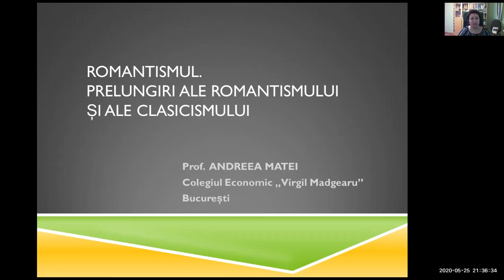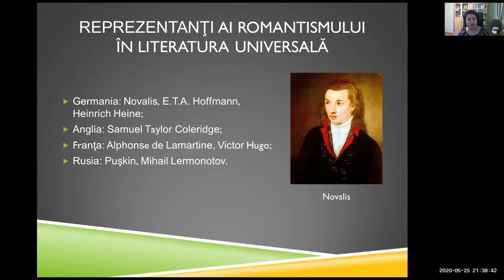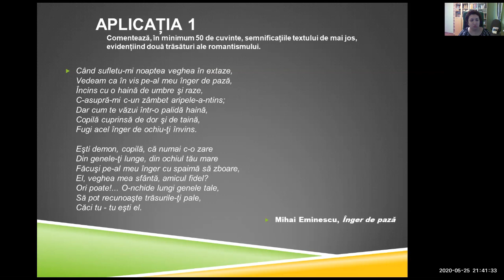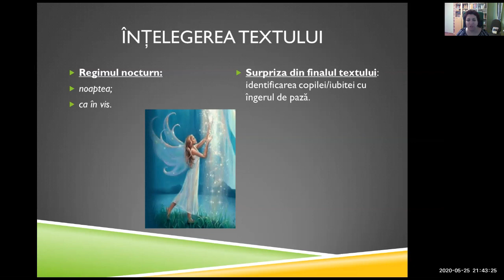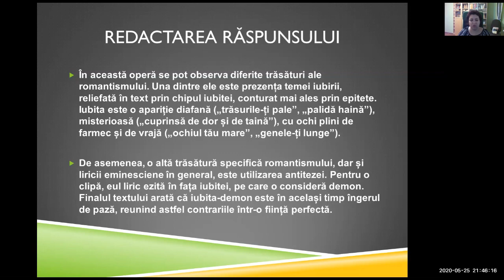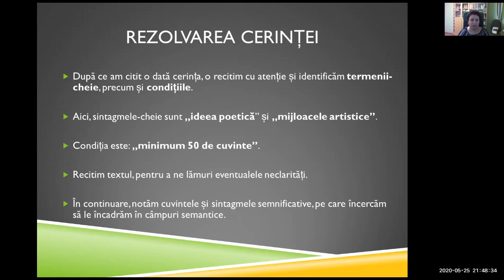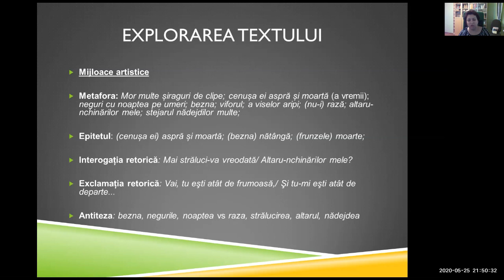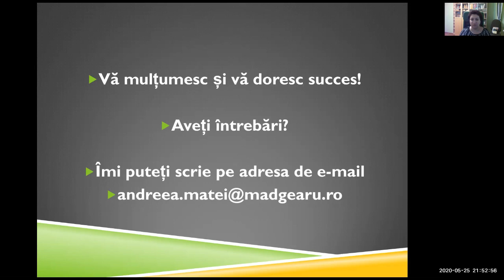Lb. si literatura romana, recapitulare finala, cls. IX - XII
- Romantismul. Prelungiri ale Romantismului si ale Clasicismului.
prof. Andreea Matei